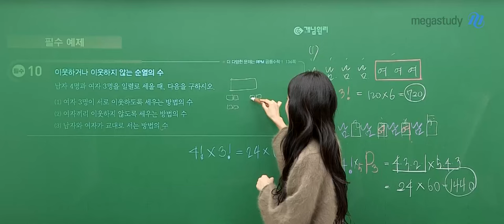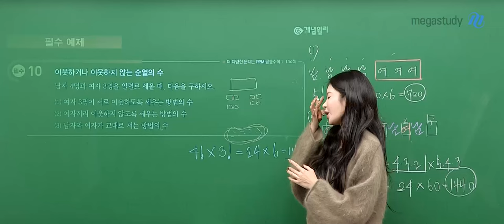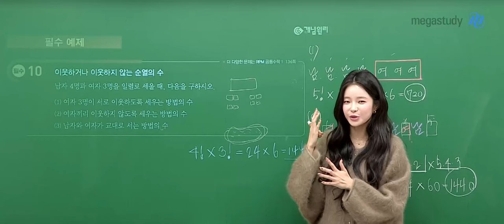[메가스터디] 수학 장미리쌤 - 좋아하는 남자애가 있었어..♥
수학 장미리 선생님의 '좋아하는 남자애가 있었어..♥' 영상입니다.